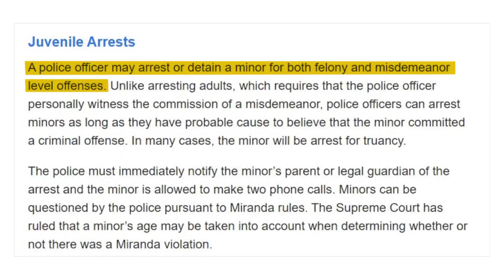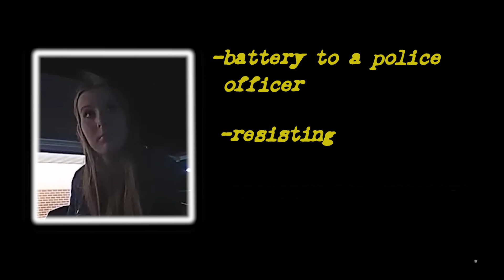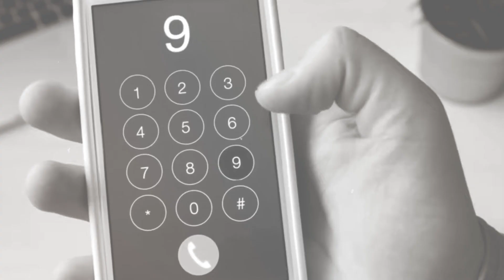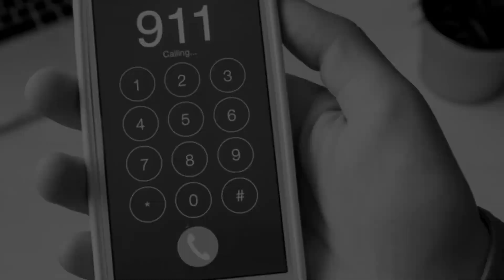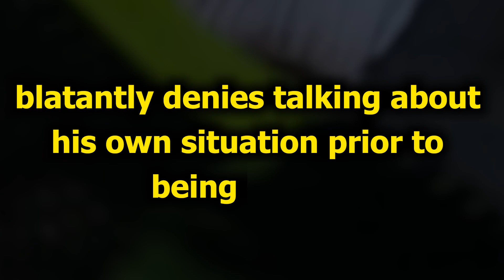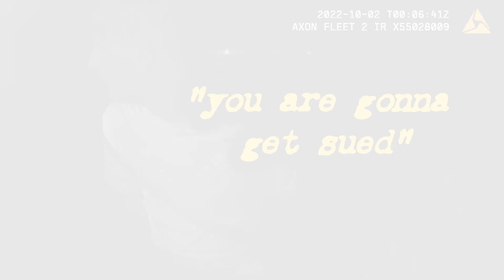When Entitled Teens Realize They Have Been Arrested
You don't want to miss out on When Entitled Teens Realize They have Been Arrested!!

New videos will be released every week